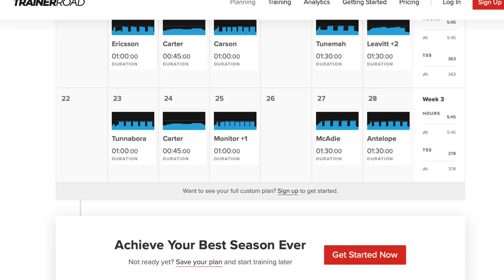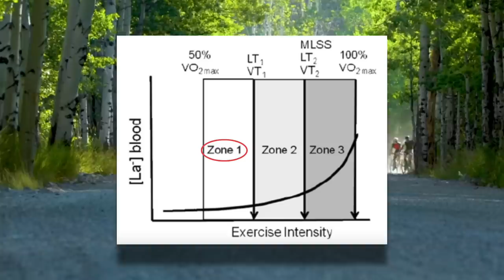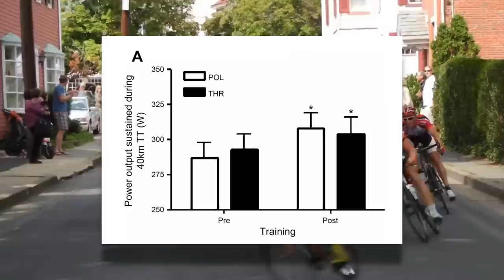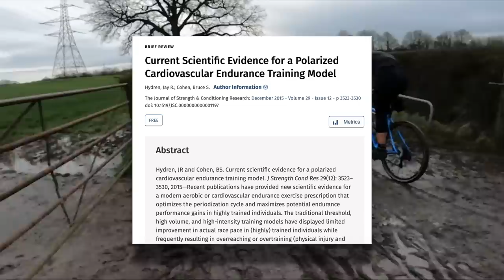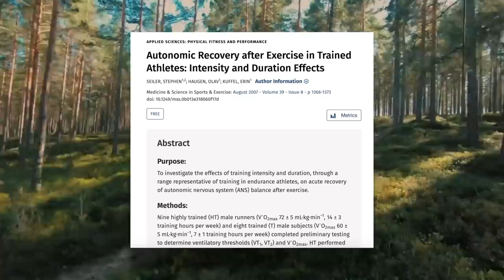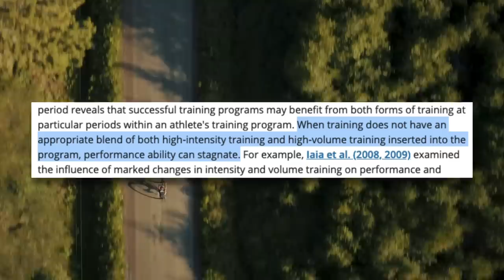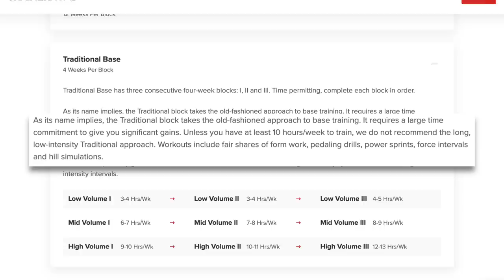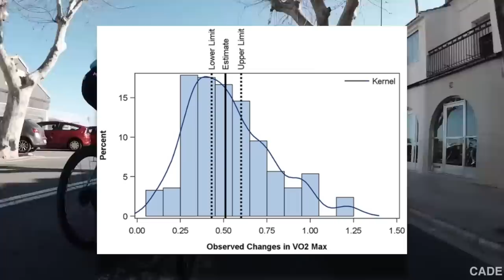The Problem With TrainerRoad Training Plans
Trainerroad training plans have a huge problem and ignore the current research on what optimal training should look like. I dive into the science to get to the heart of this problem.

Facebook: Dylan Johnson Cycling Coach